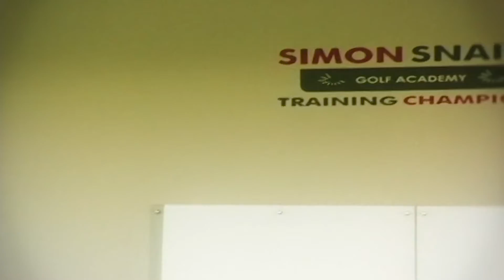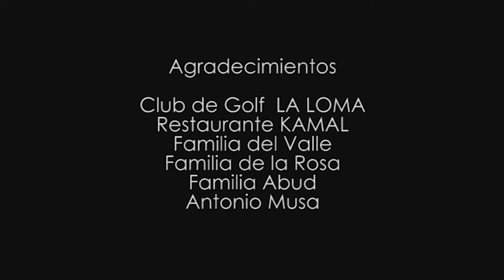Amor a distancia - Shortfilm